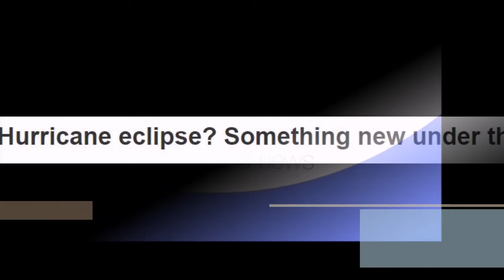Hurricane eclipse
Hurricane eclipse? Something new under the sun.
 The grand spectacle of a total solar eclipse is traditionally accompanied by many other rare events. The midday air cools and stills. Birds stop singing and prepare for night. Words like “syzygy” leap off the Scrabble board and into the vernacular. Godfathers are obligated to grant favors.

But this time, many skywatchers are wondering whether there will be an additional participant (or participants) in the cosmic dance. Will the shadow of the eclipse fall on tropical activity in the Atlantic Ocean?